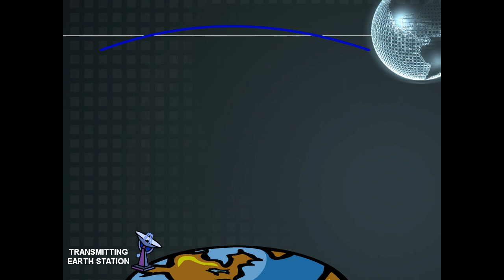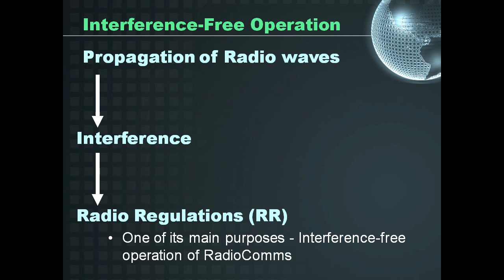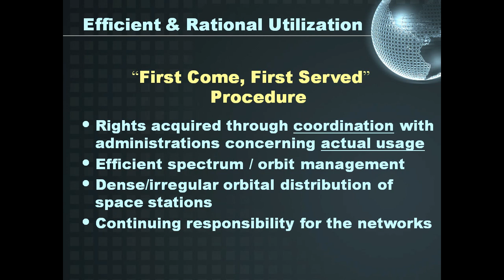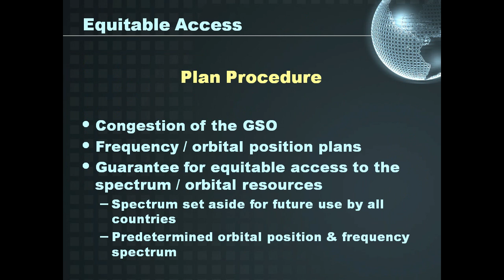ITU-R_2006_2 [With Equinox Part V][E][HD].wmv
A short presentation (with re-timing and musical accompaniment acknowledgement)  outlining the International Telecommunications Union's role concerning microwave-wireless frequency allocation co-ordination of satellite and terrestrial microwave-links in order to prevent or mitigate mutual interference problems internationally (I've put my own email address on the last (end-credit) slide. This ITU presentation was uploaded by Joseph P. Campbell ( a member of the RSGB which is affiliated to the IARU and ITU) based in Thingwall, WIRRAL, UK at about 1235 hours BST on Friday 22nd April 2011.